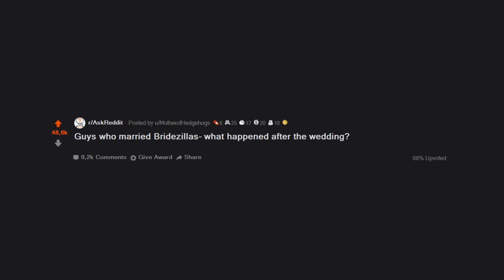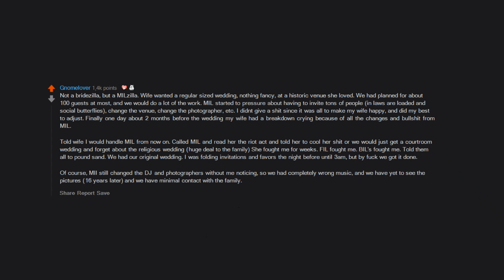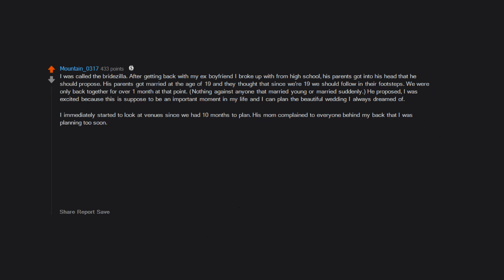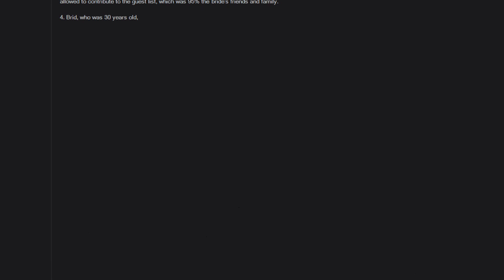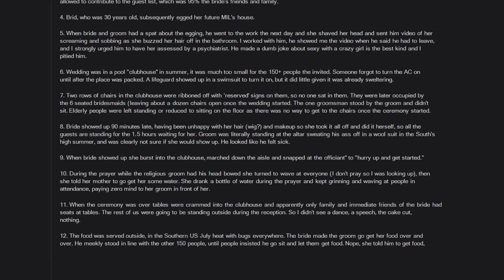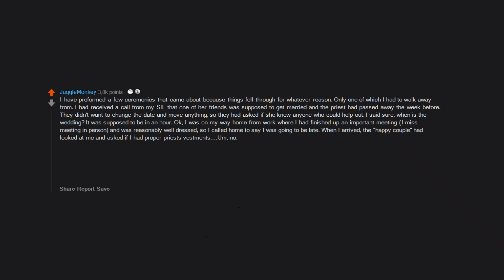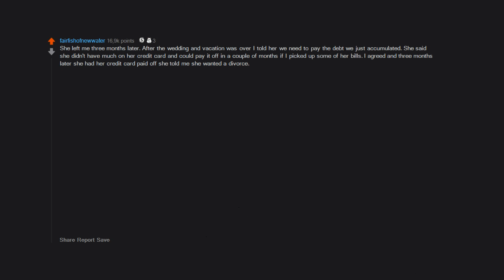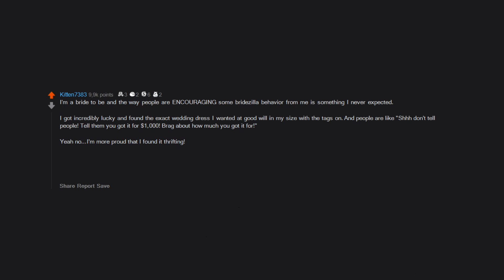Guys who married Bridezillas, what happened after the wedding? (r/AskReddit 2021 | Reddit Stories)